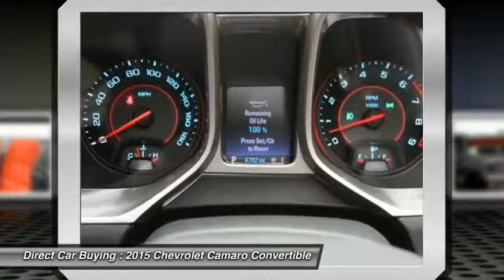2015 Chevrolet Camaro Sterling VA 89853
2015 Chevrolet Camaro SS - $46995

22705 Commerce Center Ct.

**MSRP OF $58,445** 1-owner, clean CARFAX report, full factory warranty, mint condition, Inferno Orange Interior Accent Trim Package, 6-speed automatic transmission, Chevrolet MyLink®1 with navigation, 21' 5-spoke Black-painted aluminum wheels, Ground Effects - Front Fascia Extension, Hood Scoop Package, Spoiler Kit and much more. 22705 Commerce Center Ct Sterling, VA 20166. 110-point certified. Extended warranties for up to 5 years. Non-commissioned product specialists and no hassle pricing. Hours of operation: M-F 10 am to 8 pm Sat 9 am to 8 pm Sun 11 am to 5 pm. Processing fee of $189. Dealer not responsible for misprints or typos. Please verify all options and details prior to sale.